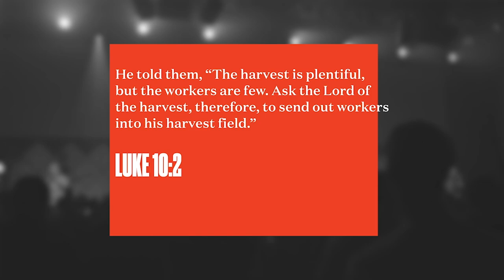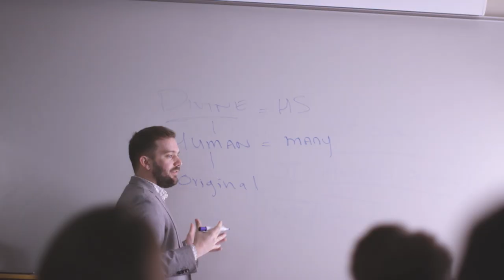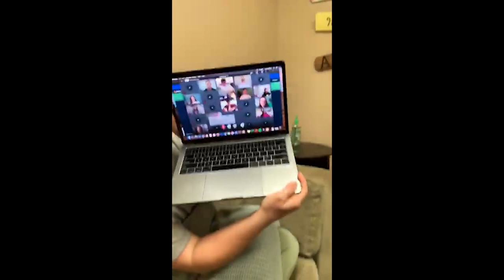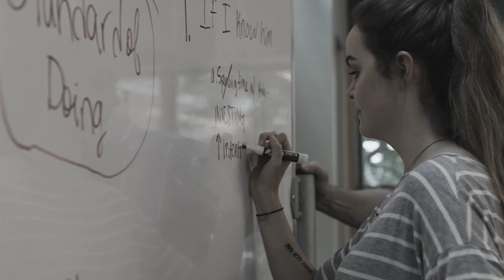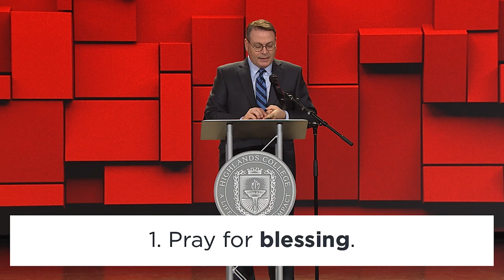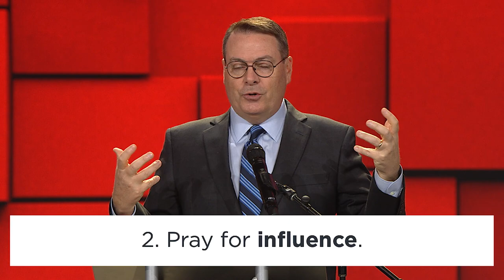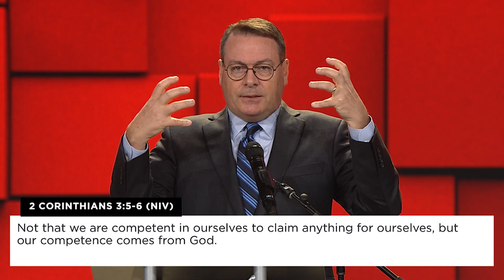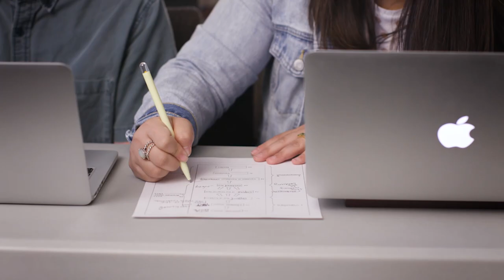2020 Commencement Ceremony | Highlands College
Congratulations to the Highlands College Graduating Class of 2020! Four hundred nine Traditional and Evening Program students are leaving Highlands College educated, equipped, and empowered to make an eternal impact!

We hope you feel celebrated no matter where you are because you are always a part of the HCFamily​! Now, go and change the world!